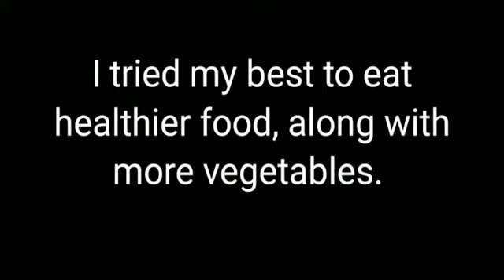Transformation Journey- part 2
My journey: Part 2- The Plan. The first step I did was tackle my relationship with food. I turned to food a lot of the time for comfort in times of stress.  I had to accept that I was eating not to sustain my life,  but rather to make my stress or anxiety go away. After fully admitting to myself that I had a problem with controlling what I ate and when I ate, I began the slow process of forgiving myself. Have a blessed evening everyone. If you want, you can decide to change your life through finding your motivation to live, making a plan, than executing that plan💯🤙🏽🤙🏽.